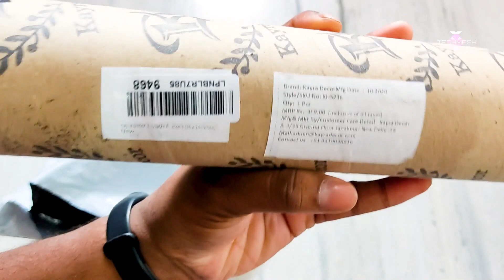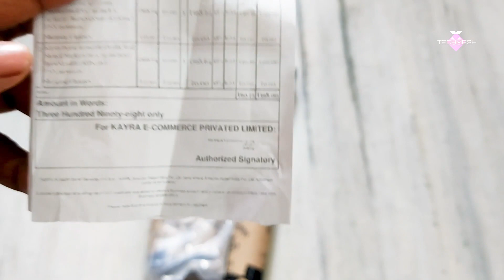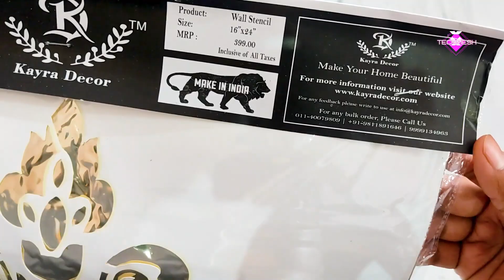BEAUTIFUL WALL STENCIL DESIGNS | REUSABLE | UNBOXING AND REVIEW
𝗖𝗟𝗜𝗖𝗞 𝗧𝗛𝗜𝗦 𝗟𝗜𝗡𝗞 𝗧𝗢 𝗕𝗨𝗬 𝗧𝗛𝗜𝗦 𝗣𝗥𝗢𝗗𝗨𝗖𝗧 :
𝐊𝐚𝐲𝐫𝐚 𝐖𝐚𝐥𝐥 𝐒𝐭𝐞𝐧𝐜𝐢𝐥𝐬

Video ko 𝐋𝐈𝐊𝐄 karna mat bhulna.
𝐂𝐎𝐌𝐌𝐄𝐍𝐓 kake batao aapko video kaisa laga.